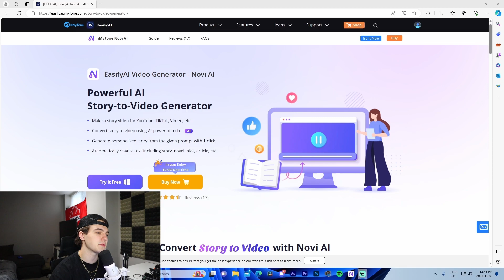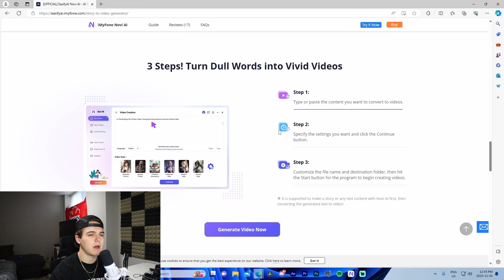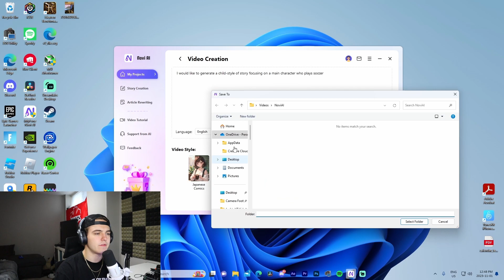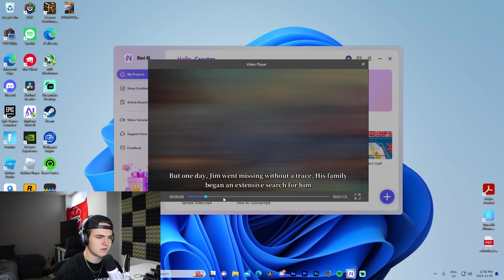Crazy Text to Video AI: Unleash Your Creativity with iMyFone Novi AI!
iMyFone Novi AI: Your Ultimate AI Text-to-Video Solution! Grab it for your PC and iOS/Android device

Unlock powerful features:
-Effortlessly transform text into video with cutting-edge AI technology.
-Craft personalized stories from text with a single click.
-Automatically enhance articles for genuinely unique content.

[Bonus Tip] Discover the top 5 AI story generators based on prompts in 2023.

In this video I show off a software/AI called Novi AI, that allows you to turn text into video in a matter of seconds.